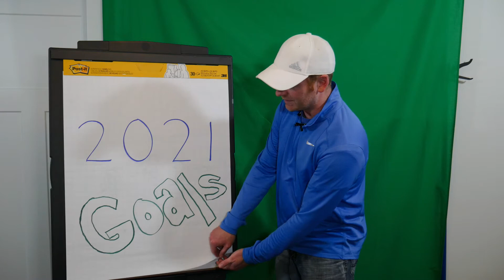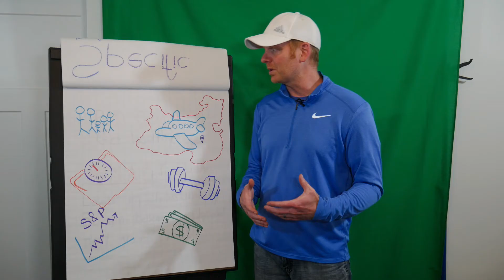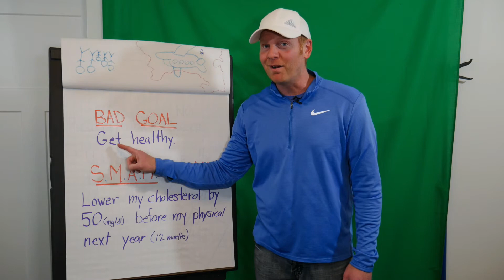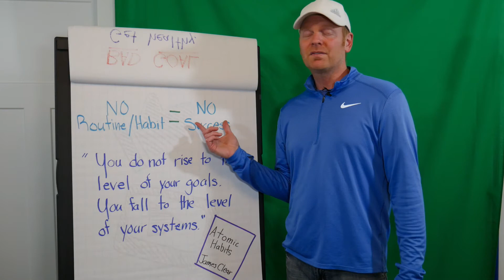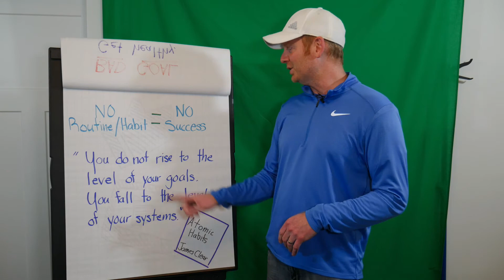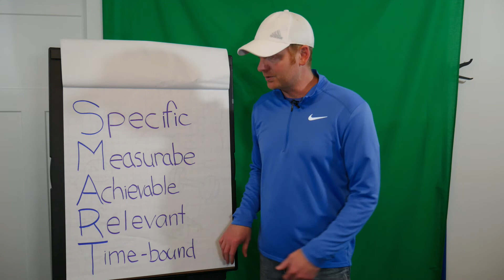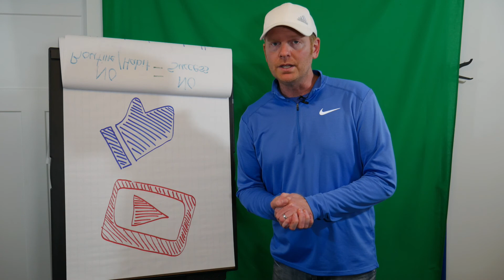How to Plan and Reach Your 2021 Goals | Never Forget to Do This 1 Thing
Do you have 2021 goals?  We all like to make goals, but we don't always like to admit that we never achieve some goals.  There's a perfectly rational explanation to this problem, I assure you .

In this video we will explore one of the best methods to planning your goals for 2021 with examples!  We also dive into the one big reason why goals fail and how to overcome it.